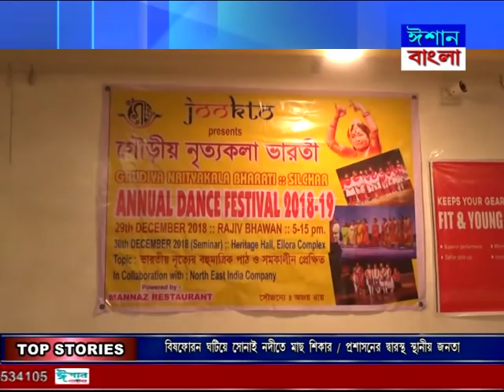ISHAN BANGLA BENGALI NEWS 30 12 2018